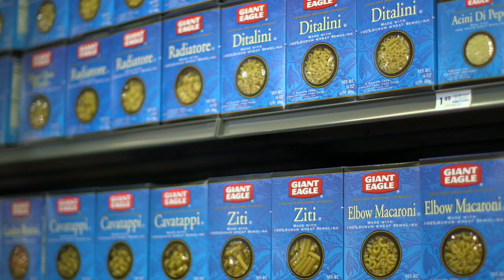Market District Careers | Guest Services (Short)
Working on the Guest Services Team at one of our Market District locations means celebrating food fandom every day! Customers look to Team Members for the best food & product advice in the business. Share your enthusiasm for helping people as a Cashier, Caterer, and more! Apply today